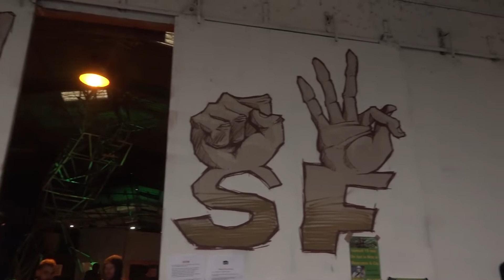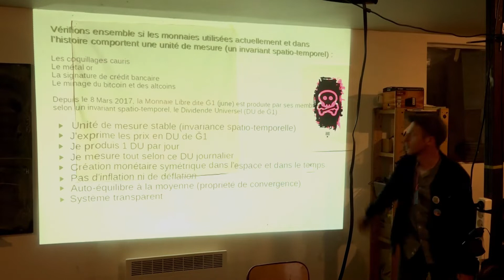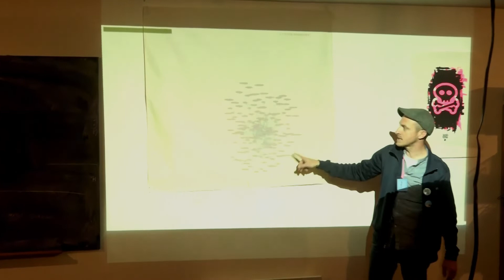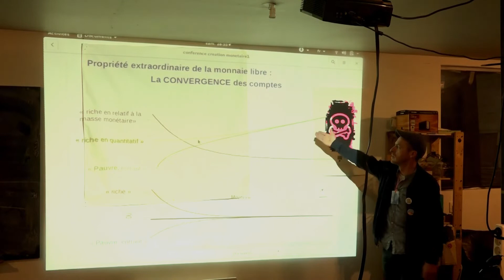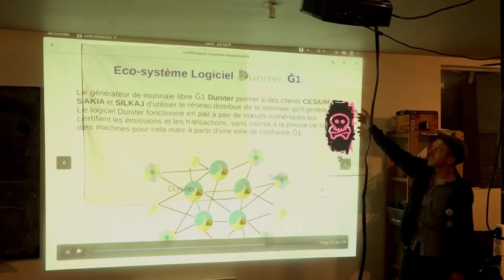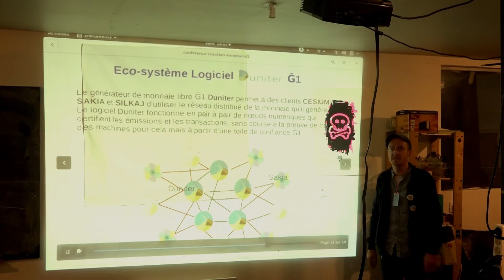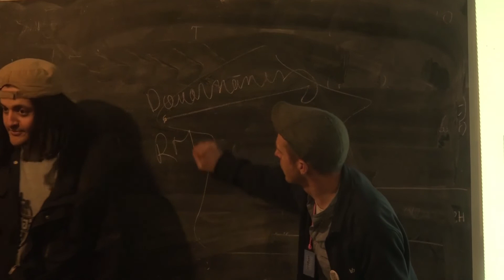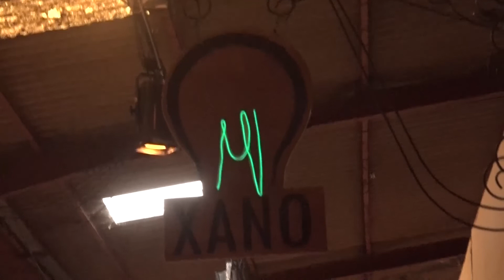Conférence éclair au THSF 2018 sur la monnaie libre Duniter Ǧ1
Une conférence éclair au Toulouse Hacker Space Factory à Mix'art Myrys en mai 2018
sur la monnaie libre Duniter Ǧ1 (prononcée "June")